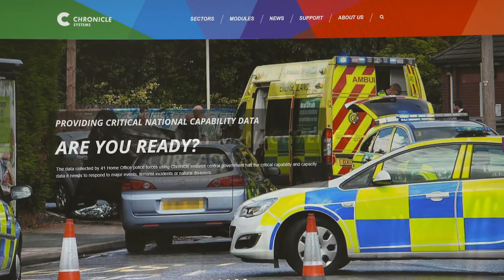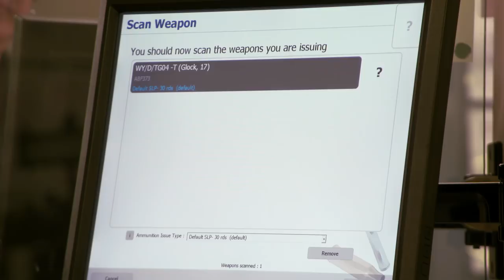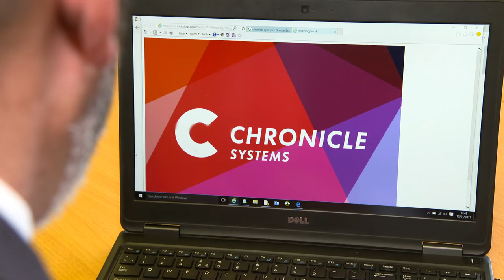Above and Beyond: JML Software Solutions - Occupational and operational competence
With many police operations becoming more specialised, it is critical for officers to undergo continuous training to meet compliance standards, develop skills and ensure occupational and operational competence. As Mary-Ann Ochota reports, 42 of the 43 home office police forces are using Chronicle, from JML Software, to deliver against this ongoing demand.